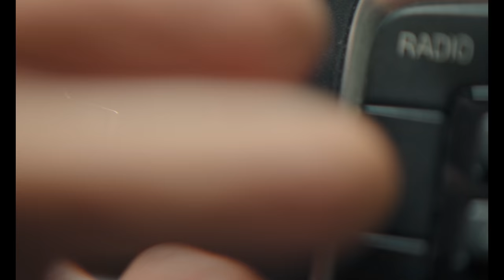THE BIEBERS - Későn Érkezem (Official Music Video)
Zene: Puskás Ádám Dániel, Puskás Péter
Szöveg: Puskás Péter, Bánki Benjámin

Világosító: Galambos Levente
Világósító: Pusztai Lőrinc
Smink: Hetyei Boglárka
Vágó: Hegyvári Tamás
VFX: draculaoutoftown
Color: Szűcs András

Kövesd a The Biebers-t!